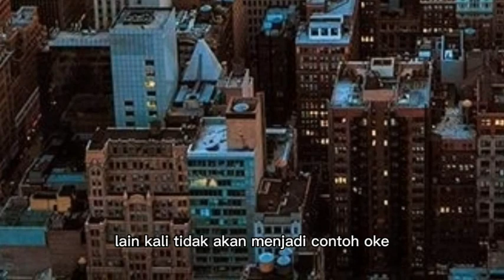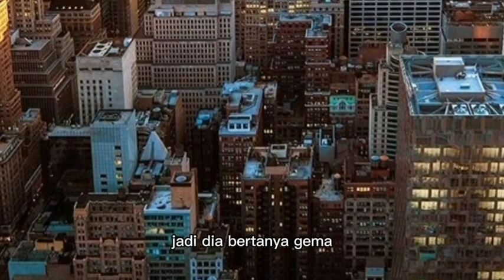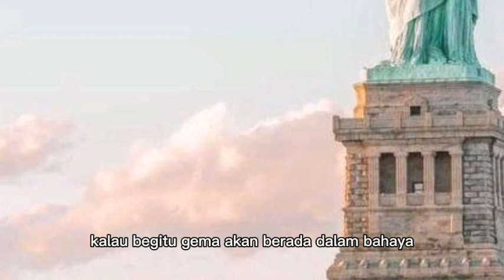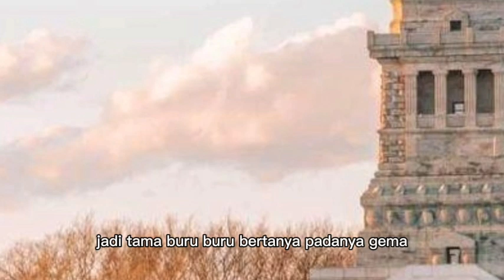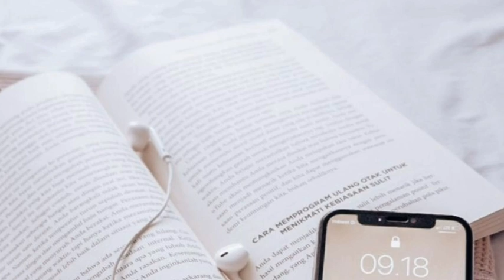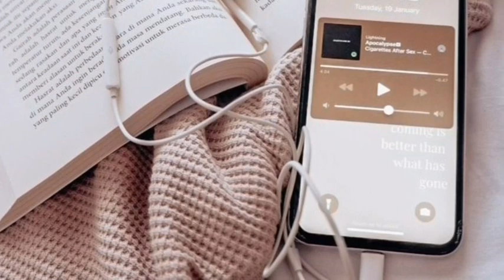TAMA DAN JOSHUA TERUS MENGAWASI JESSE UNTUK MENGUAK KEBENARAN !!! menantu yang diremehkan eps 2224